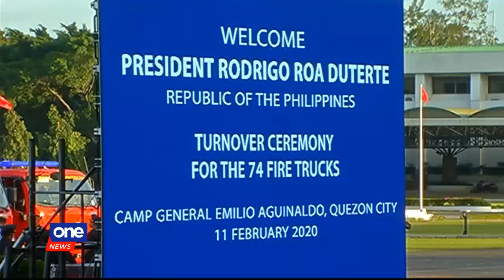Duterte to firefighters: Don't abuse use of sirens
Pres. Rodrigo Duterte tells firefighters not to abuse the use of sirens to violate traffic rules when responding to fire incidents.